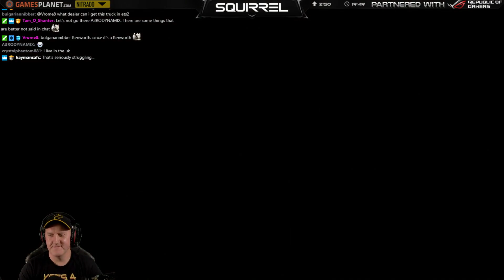Sunday Night Trucking | 8th July 2018 | 4/6 | SquirrelPlus